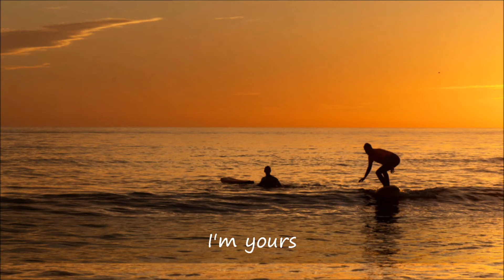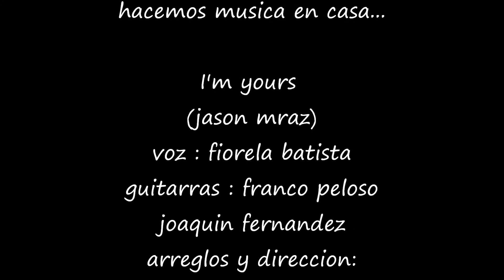I' m yours (Jason Mraz) - FIORELA / FRANCO / JOAQUIN - ART & BOYS - MUSIC CLUB SANTA FE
ART & BOYS
Hacemos música en casa...

VOZ: Fiorela Batista
GUITARRAS: Franco Peloso - Joaquin Fernandez
ARREGLOS, IDEA Y DIRECCION: Sandro Batista
EDICION DE IMAGEN: Siro Batista
PRODUCCION: Music Club Santa Fe
Grabado desde nuestras casas en cuarentena...

Music Club Santa Fe agradece a todos los que acompañan con su apoyo nuestro arte y nuestra música